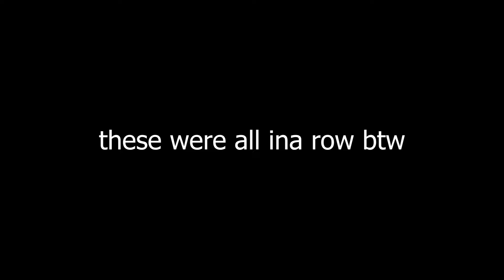Embarrassing and Slamming Big Ego Tryhards in Da Strike ( made them log )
"content that only 20 people gonna watch" - guy who got slammed
Outfit Game If u wanna buy a full fit

MY SETTINGS
res 1920x1080
sens 0.1400
dpi 400
fov default

peripherals :

logitech g pro x superlight/jingdu mouse grip tape
koorui 165 hz
ducky 1 2 mini brown switches
benq zowie / ga anime mousepad

I GOT SO MUCH ENERGY!